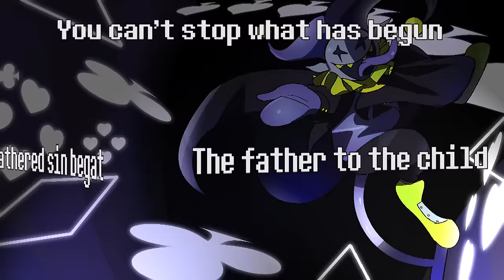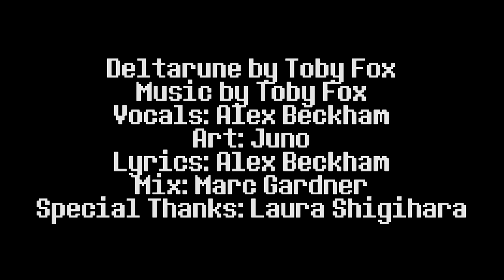Deltarune the (not) Musical - JEVIL - THE WORLD REVOLVING (EPILEPSY WARNING)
(EPILEPSY WARNING!)

Chaos, chaos! I can do ANYTHING! Uee hee, uee hee! See what happens when you're good girls and Ralseis and are patient?

(Deltarune, as of the release of this video, is not a complete game. Toby Fox admitted that the first chapter is only a demo. I thus cannot make a full Deltarune the Musical, but what I CAN do is release individual songs that aren't connected like a musical!)

Special Thanks to Laura Shigihara